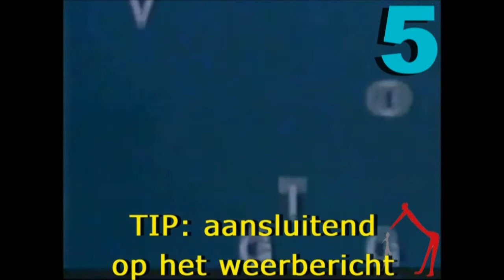Mini micro macro